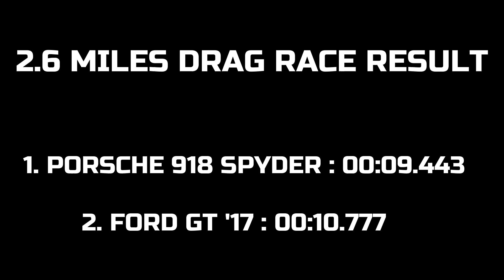FH4 - Porsche 918 Spyder VS Ford GT | Drag Race | Top Speed Battle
Hello Guys i hope you guys are doing great 😊 BTW in this video you guys will watch a drag race of Porsche 918 Spyder VS Ford GT OHHHH boy this drag race and top speed is just amazing wow wait for the result and also both car are fully upgraded and i hope you guys will enjoy this video if you guys do make sure to check out my other video's 👇👇👇👇

Car i used in this video

1. Porsche 918 Spyder
2. Ford GT

The video quality potential in Forza Horizon 4 just hit a new level...

No commentary No waste of a time only Drag Race.

PC SPECIFICATIONS

16GB Ram
Board: Z270
PSU: Cooler Master 600W Silent Pro
GPU: Geforce GTX 1080 G1 Gaming